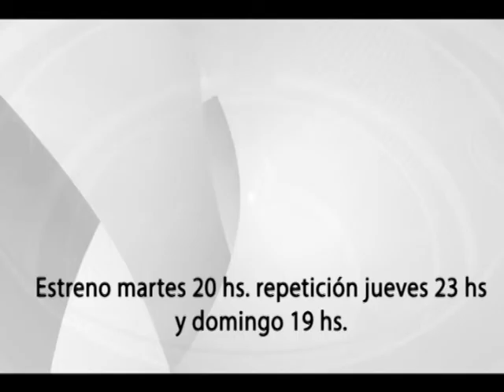Actualidad Deportiva 181016 - Bloque tres